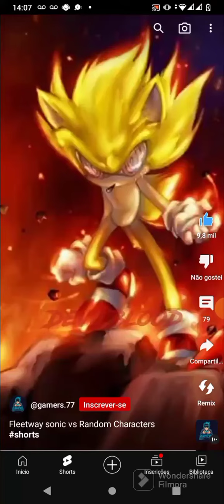3 de maio de 2023